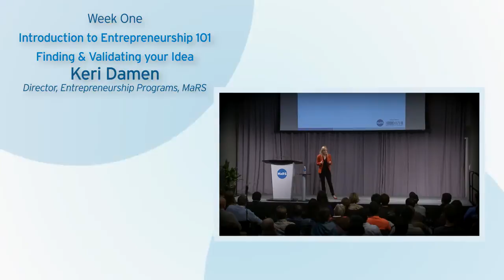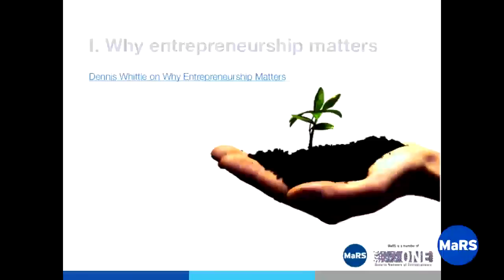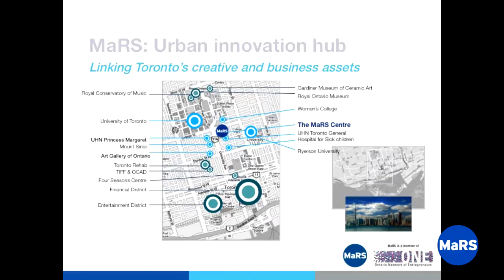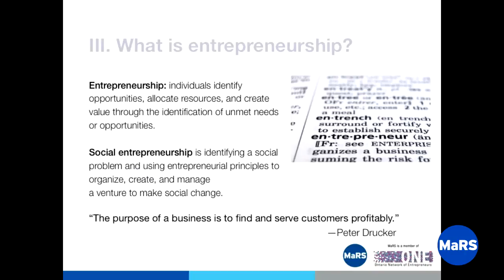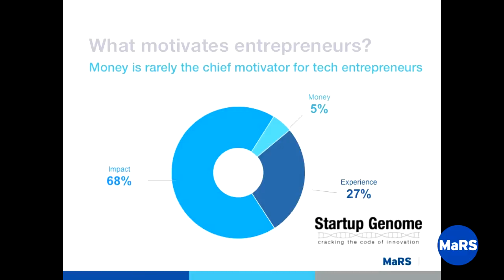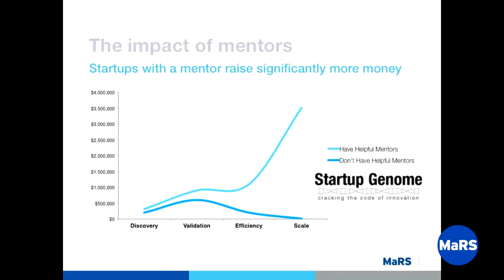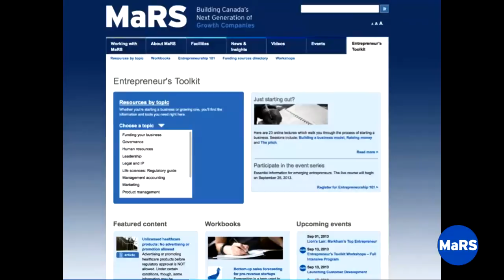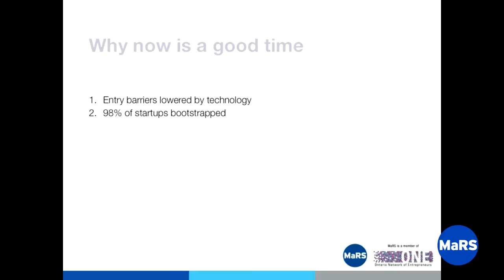Intro to Entrepreneurship 101 / Finding and Validating your idea - Entrepreneurship 101 2013/14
Keri Damen, Director, Entrepreneurship Programs at MaRS Discovery District, launches the ninth season of Entrepreneurship 101. Keri outlines how the course teaches the key tools to build a successful startup. Keri also highlights why it's an excellent time to pursue entrepreneurship and presents strategies to find and validate a business idea.